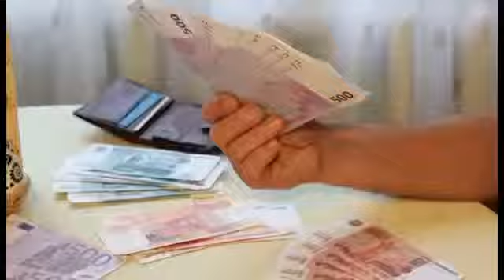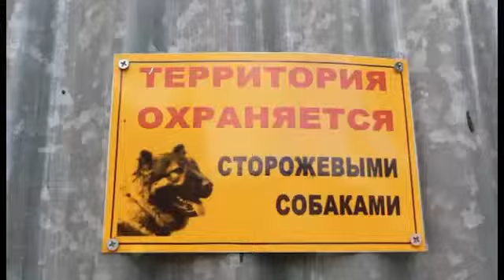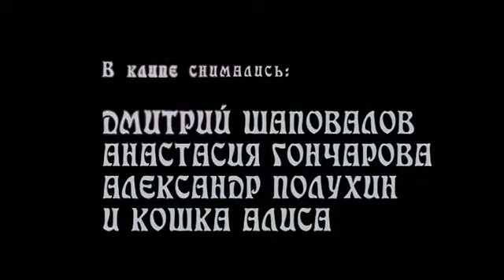Жило было тело